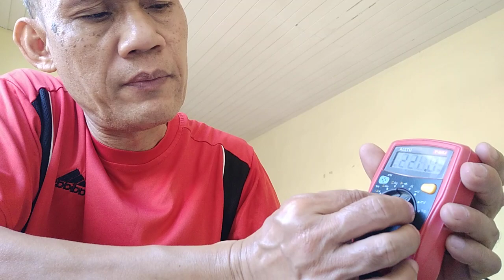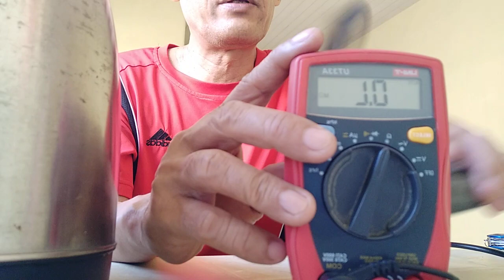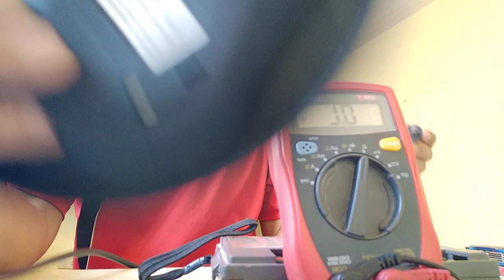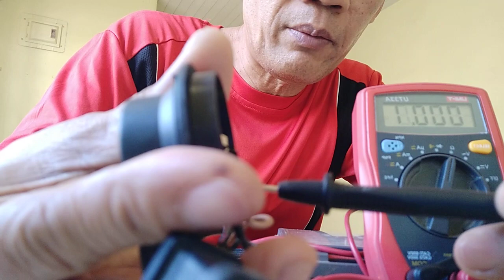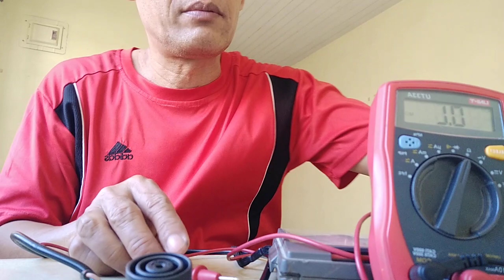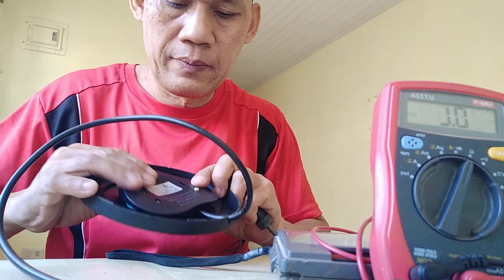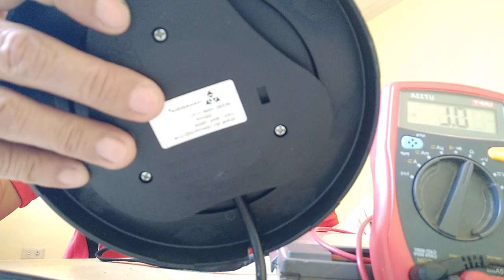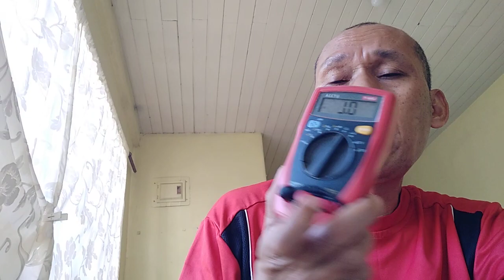How to repair Hanabishi Kettle no power